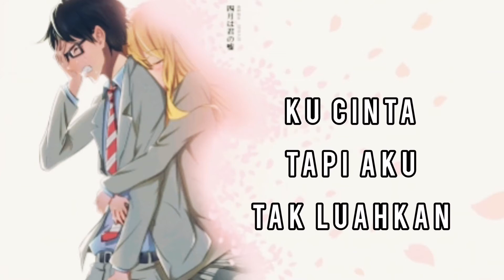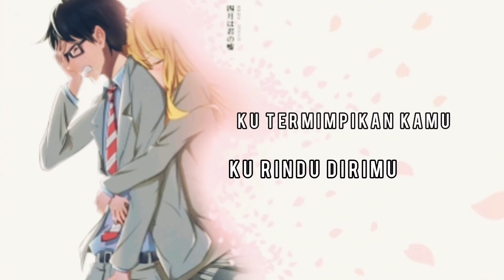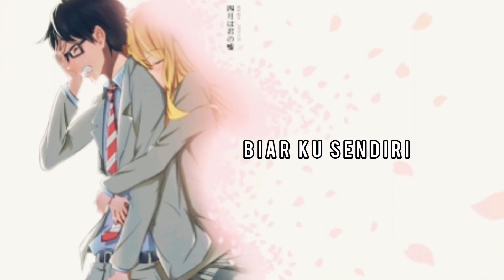Autumn sonata jpeg - Mike watski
Sakitnya hati lihat kau pergi

AUTUMN SONATA
Mike watski
Prod by vivivi
Lyrics : himself

Sonata collection one of pieces